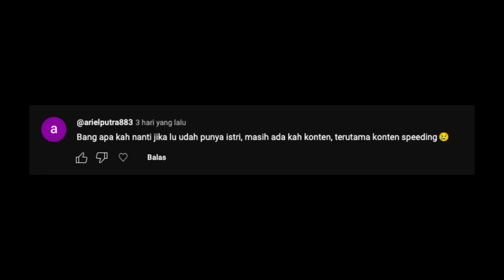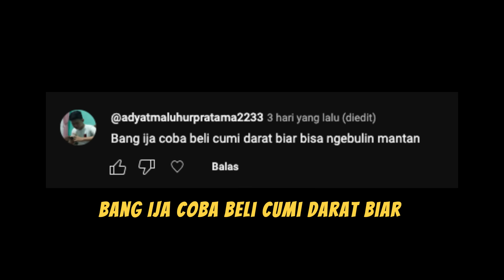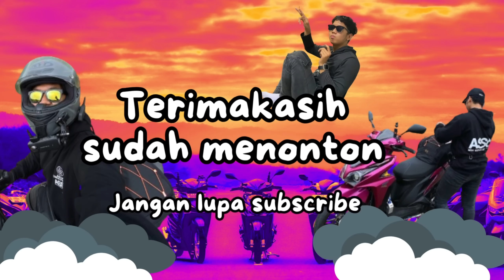SUNMORI JAKARTA WITH PANUTAN KALIAN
NONTON NYA SAMBIL MAKAN BAKSO TANPA TEPUNG YAA PREN

LINK PEMBELIAN SET UP ACTION CAM⤵️

NONTONNYA SAMBIL ENJOY AJA YEE
LIKEEE
COMMENTT
SHAREE
SUBSCRIBEE
JANGAN LUPA OKEE!!